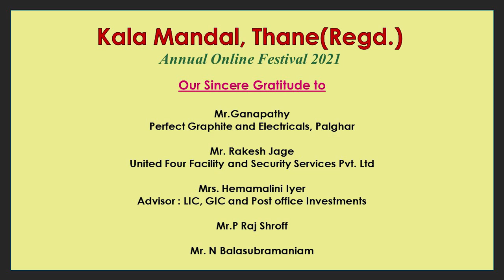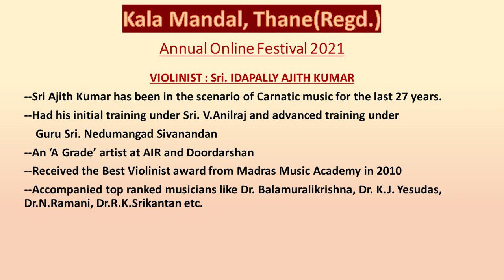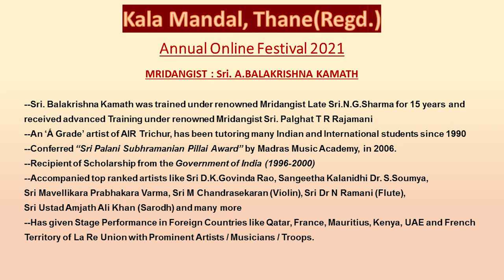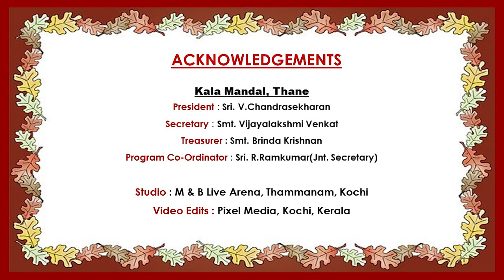Sri.Sankaran Namboothiri performs for Kala Mandal, Thane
Kala Mandal, Thane celebrates its Annual Festival for 2021 from January to March on its digital platform.

Presenting the first event of this festival with a  Carnatic Vocal Concert by
Sri. Sankaran  Namboothiri

supported by
Sri. Idapally Ajith Kumar - Violin
Sri. A.Balakrishna Kamath - Mridangam
Sri. Vazhapally Krishnakumar - Ghatam